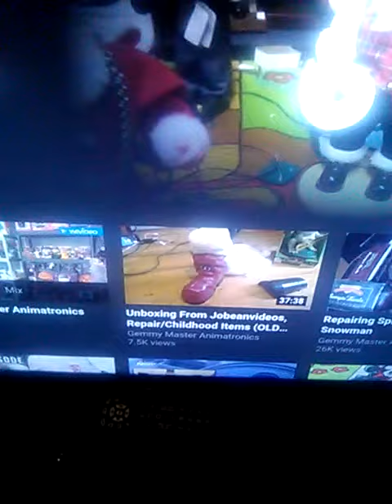NEW Gemmy Room UpDate Video Comming Soon